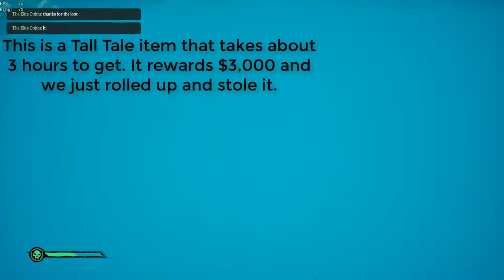WE ROBBED THEM BLIND! (SEA OF THIEVES #5)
(open description)

­ ஜ۩۞۩ஜ--­-­ ­ ­-

­--ஜ۩۞۩ஜ--­-­ ­
Tweet to me! My Twitter

Watch me Live! My Twitch

Tweet at me! @PuRe_GhOsTT
­--ஜ۩۞۩ஜ--­-­ ­ ­